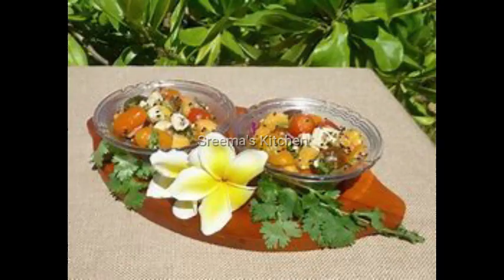Top important fruit trees in different countries | Colourful Fruit trees in the world| Fruits Trees